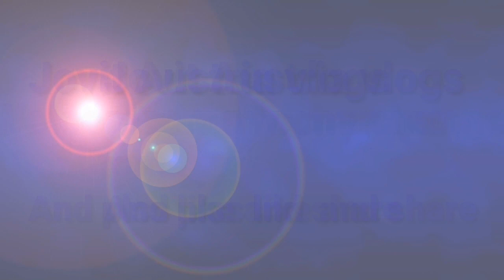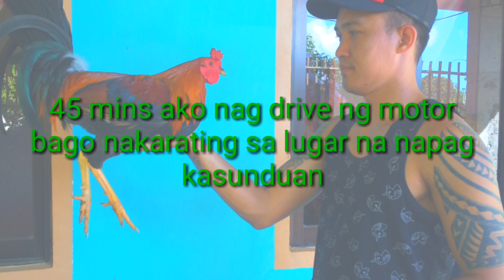ONLINE SALE NG MANOK PANABONG